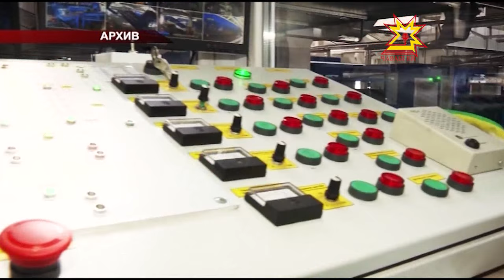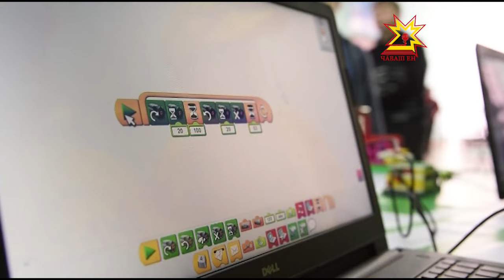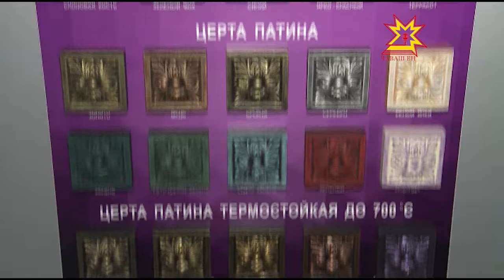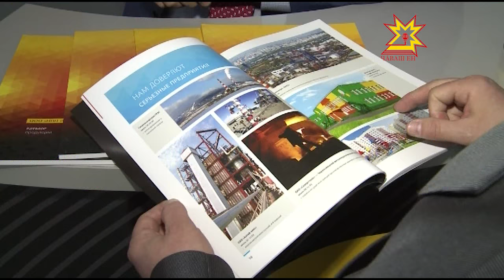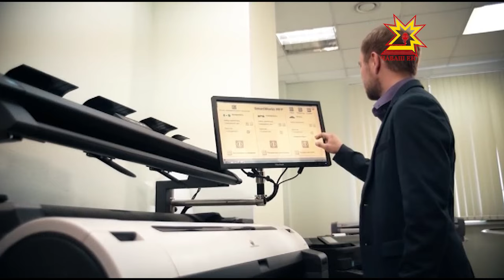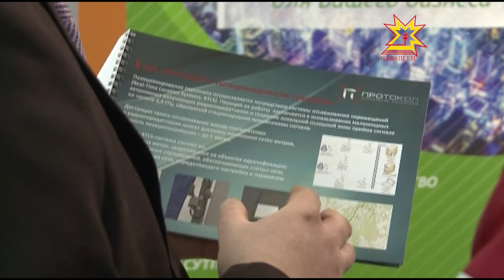Республика 30 01 2017 на русском языке Вечерний выпуск